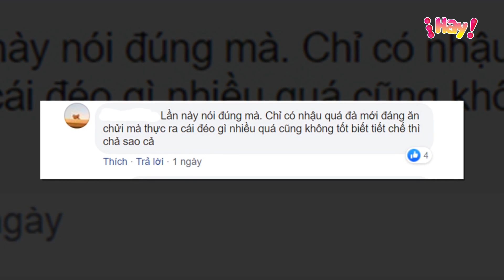Trang Trần uống rượu, nói phụ nữ không biết nhậu là không thông minh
Trang Trần - cựu người mẫu luôn nổi danh lối sống nổi loạn, cá tính, tính cách thẳng thắn cùng những phát ngôn "gây sốc", đặc biệt là cô chưa từng ngại ngần đáp trả lời chỉ trích của anti-fan.

Vừa qua, Trang Trần lại tiếp tục gây sốc khi lên tiếng cực gay gắt về việc tụ tập nhậu nhẹt của phụ nữ, tạo ra luồng tranh cãi dư luận lớn. Cụ thể, trên trang cá nhân của mình, Trang Trần đăng tải video chia sẻ cuộc nhậu của mình và bạn bè. Đặc biệt nhất là trong video, cựu người mẫu còn uống "liền tù tì" nửa ly rượu lớn như uống nước khiến ai nấy đều "hốt hoảng", cả người bạn của cô tuy là đàn ông nhưng vẫn phải "chào thua".